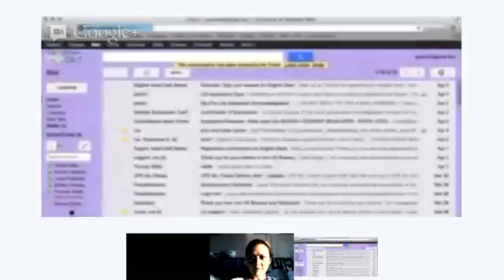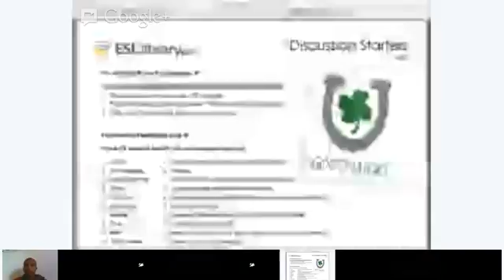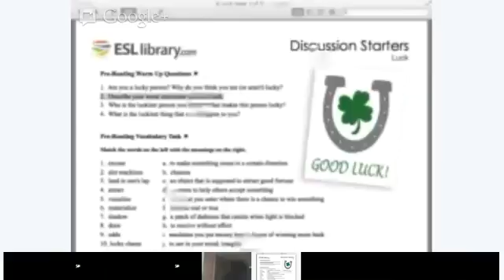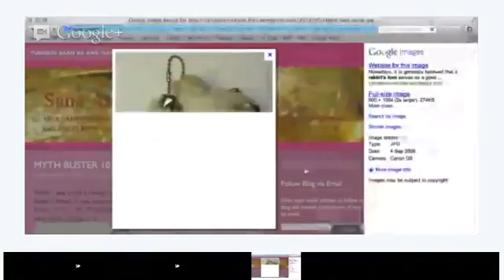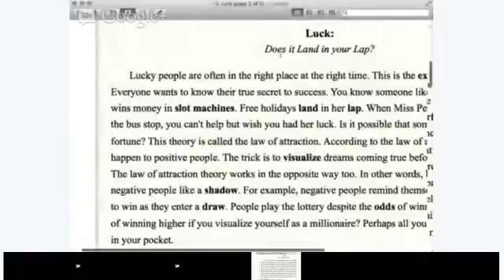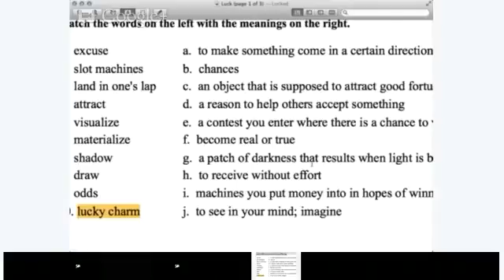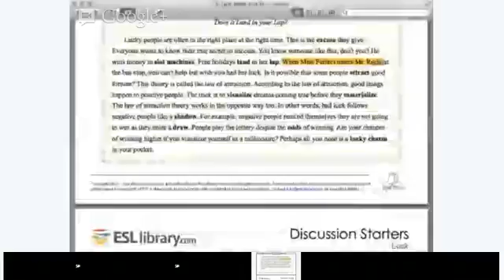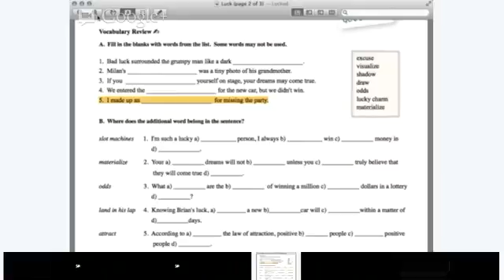Grammar - Laura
Luck is going to be the class topic today. This is an introduction course to English. We are going to work on vocabulary, expressions, and expressing our opinions. ***Download the attached document before class.